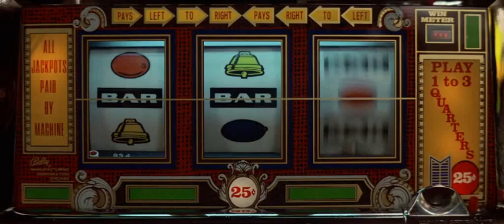"Человек со Звезды" / Джефф Бриджес / 1984 трейлер нарезка / фантастика / Ностальгия...